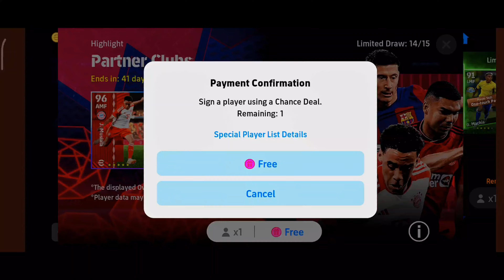Ferran Torres eFootball 2024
Watch this tutorial to learn how to upgrade Ferran Torres in eFootball 2024. In this video, you’ll see how to fully upgrade Ferran Torres 83 to 97 properly. Ferran Torres is a Spanish professional footballer who played as a forward for La Liga club Barcelona and now he plays as a forward for Manchester City FC and the Spain national team. Don’t miss out on his incredible talent at his max level in eFootball 2024!

Timespan -
00:00 - PACK OPENNING
00:15 - LEVEL TRAINING
00:28 - PLAYER PROGRESSION
00:42 - TEAM POSITIONING
00:50 - GAMEPLAY, SKILLS & GOALS